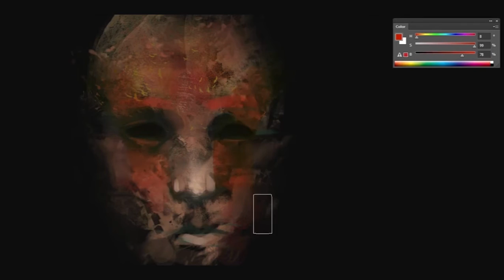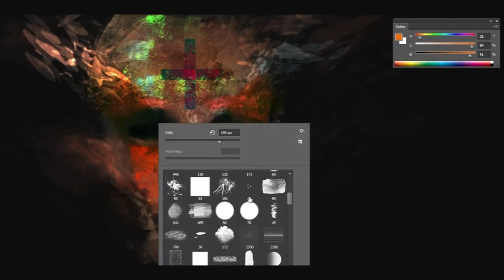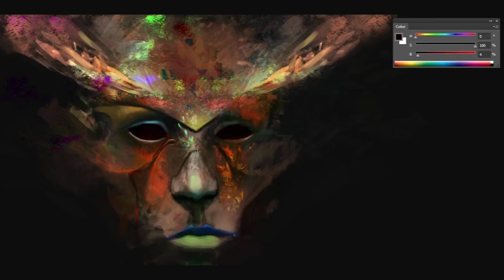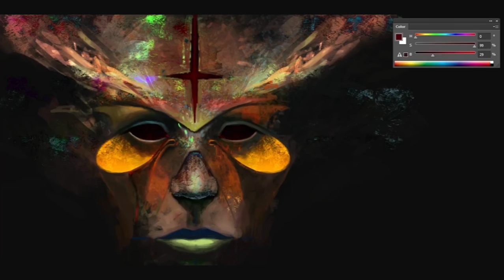BE NICE TO SATAN